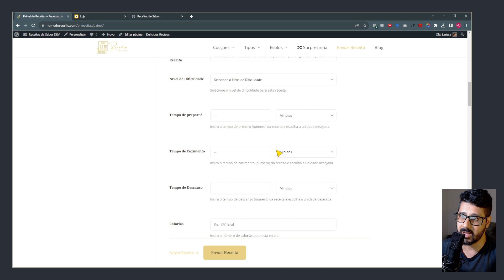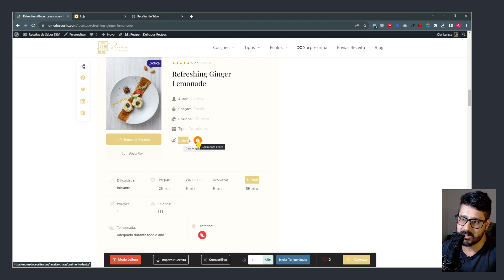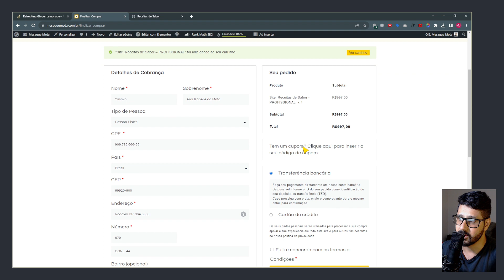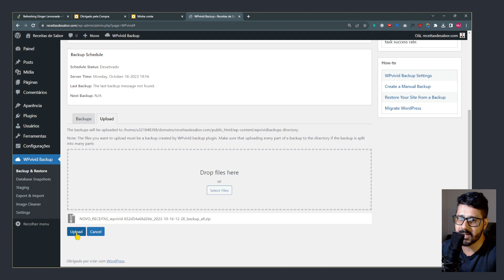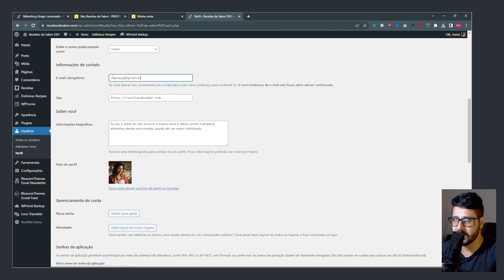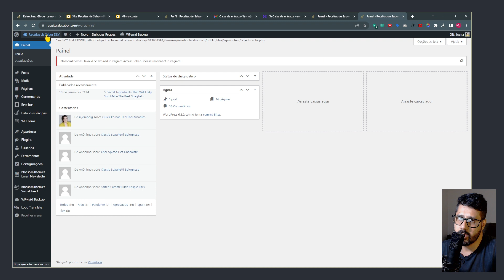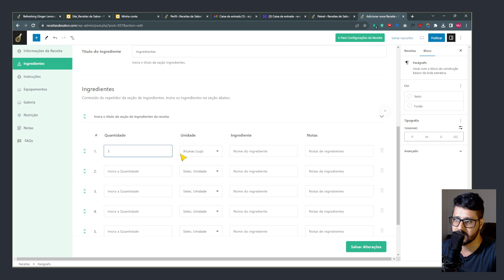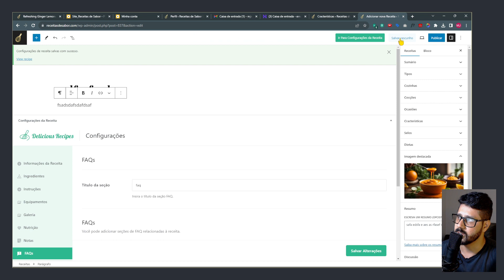Site WordPress Completo de Receitas Com Alguns Clicks PRONTO PRA VOCÊ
Neste vídeo mostro como é possível obter um site de receitas de forma muito simples e em alguns clicks. Para isso você precisa fazer algumas tarefas básicas para que seu site fique 100%!

00:00 Introdução ao Conteúdo;